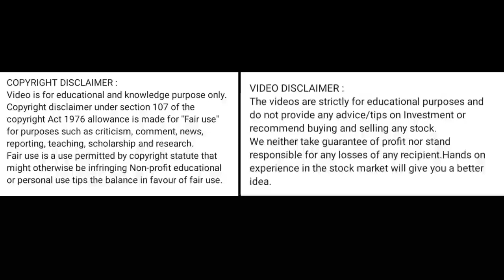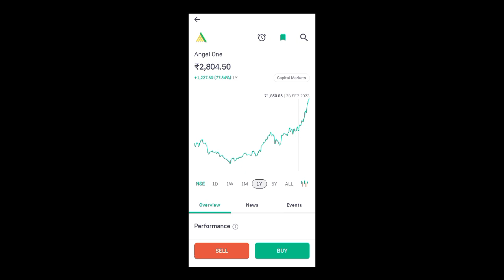angel one share latest news today l angel one share price today I angel one share news today